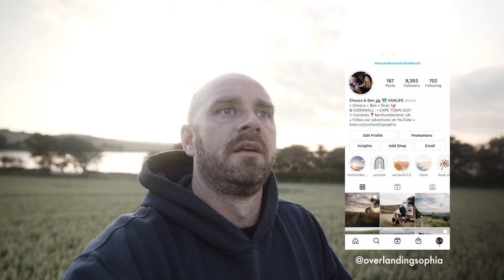VAN LIFE UK | Summer Road Trip to the North Coast! VAN LIFE DIARIES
Welcome back to Part 2 of our Northumberland van life road trip/shakedown cruise! We've swapped moors for beaches and sheep for dolphins and deer. Northumberland has completely stolen our hearts, as you'll soon see why! This place is truly England's best kept secret.

Places We Visit:
Holy Island
Budle Bay
Seahouses
Craster Village
Dunstanburgh Castle
Warkworth Beach

0:00 - 0:37 - Intro
0:33 - 02:32 - Exploring Holy Island
02:33 - 06:45 -  Sunset of Dreams at Budle Bay
06:46 - 09:05 - A Classic British Summer
09:06 - 11:52 -  We Found the Beach!
11:53  - 13:58  - Castles Rising from the Sea
13:59 - 14:31 - Some local wildlife!!
15:32 - 16:51 - World Famous Craster Kippers
16:52 - 19:00 - Summer van life
19:01 - Blooper Reel

Main Lens
Mini Vlog Camera

We're Chesca and Ben and River (🐶 ) and we usually live full-time in our self converted sprinter van, Sophia. After a year of travelling Europe, from Spain and Portugal to the island of Sicily, the pandemic brought us back home to the UK. Along with a secret project we'd been planning! We plan to drive our tiny home on wheels all the way from Cornwall, UK to Cape Town, South Africa. Starting in late 2021, we first need to make some major upgrades to Sophia, stripping her right back to the insulation and giving her some beefy upgrades. Join us on our journey as we turn Sophia into an overlanding rig, ready to tackle whatever Africa can throw at us.